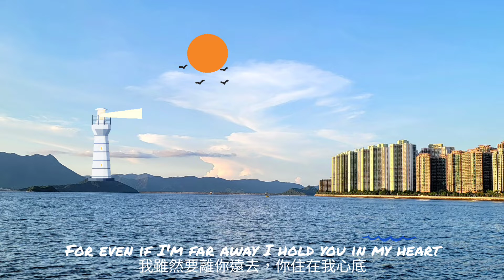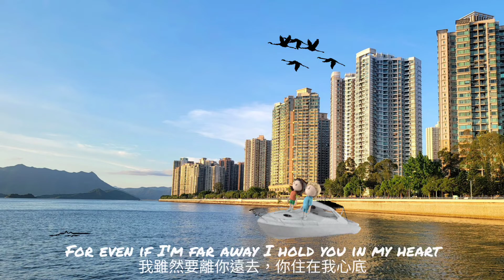《 Remember Me 》一 Natalia Lafourcade “毋忘我” 2017.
青春年華，誰在你的生命里讓你念念不忘煙火歲月？誰是你心中的那抹硃砂？風雨人生，誰是你心中的烙印？給你一生難以忘懷的時光……青春歲月中，總有一個人在你的心上，明媚了你的歲月，如陽光般灑落很輕，但很暖。歲月漫長，來日可期，遇到的人，經過的事，都是我們的跋山涉水，想要看到的風光。

    看感情多可笑啊! 最初以爲只是路人，沒想到變成親愛的，曾經以爲最親愛的，最後原來也只是路人。你有沒有試著回看過去，從一開始到現在，看著看著就笑了，笑著笑著就哭了，一個人從陌生走近，又回到陌生。別等不該等的人，別傷不該傷的心。

      總有一個人，見或不見，都在你的心裡，在你夢裡。在歲月的長河裡，許多人總是不由自主地隨風漂泊，在無邊無際的紅塵中沉浮不定，在舍與不舍中猶豫不決，只能任之隨之。在有他陪同你走在同一條直線上的行程里，你們一路有說有笑、有爭有吵，有哭有鬧，過中的悲悲喜喜、是苦是甜，只有自知，生活中的煩心雜事，是難是易，是苦是甜，只有自己最清楚，一路的跌跌撞撞，冷暖自知自受。但有些記憶，永遠無法從生命中抹去，恰如與你在一起的點點滴滴…！